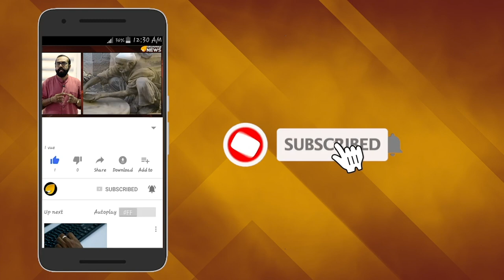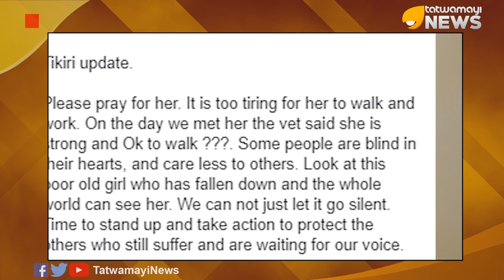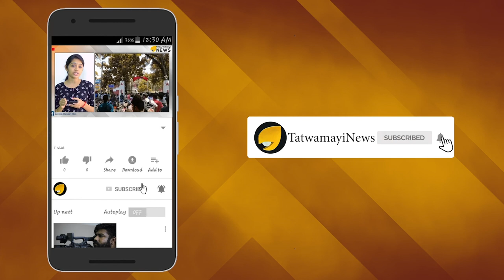മരതക ദ്വീപിലെ ടിക്കിരി - ഈറനണിഞ്ഞ് ആനപ്രേമികൾ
ആന എന്ന് പറയുമ്പോൾ എല്ലാവരുടെയും മനസ്സിൽ ഒരു രൂപം ഉണ്ടാകും. എന്നാൽ അതിനെ എല്ലാം അപ്പാടെ തിരുത്തി കുറിക്കുന്നതാണ് ടിക്കിരി യെന്ന ഈ ആനയുടെ രൂപം.ടിക്കിരി ആന മരതക ദ്വീപുകാരനാണ്. നടുക്കുന്ന ക്രൂരത പുറംലോകം അറിഞ്ഞതിന് പിന്നാലെയാണ് ടിക്കിരി മരണത്തിന് കീഴടങ്ങിയത്.